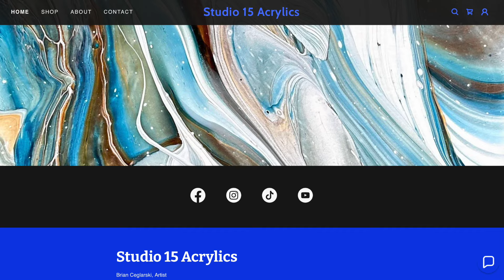OK NOW!! NEW Disrupted Open Cup Pour Using Fall Colors~Fluid Art~Acrylic Pouring~302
Just for fall I'm revisiting a color palette that makes me really happy.  These are some wonderful Fall colors since we are now in September and Fall is right around the corner.

Video 302
16" Round Canvas

Creative Inspirations - Payne’s Grey
TLP - Zeus
Golden - Iridescent Pearl
DecoArt - 24k Gold
Arteza - Burnt Siena
Creative Inspirations - Titanium White

Pouring Medium/Addiditives
American Floetrol